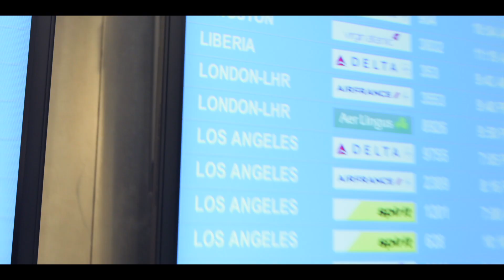London (Official Video) Kaliq2x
Kaliq2x drops hit single "London".

Beat produced by IamTash

Neguoi Productions // Never Ever Give Up Or In